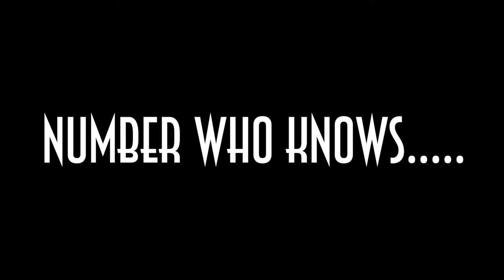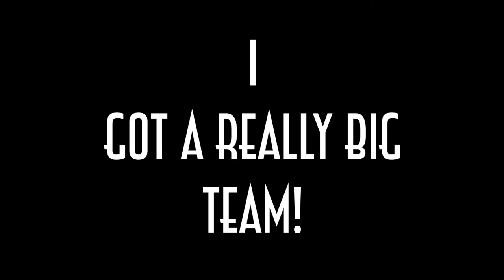I Could Never Be A Rapper (Dj Puffy DreamVlog)